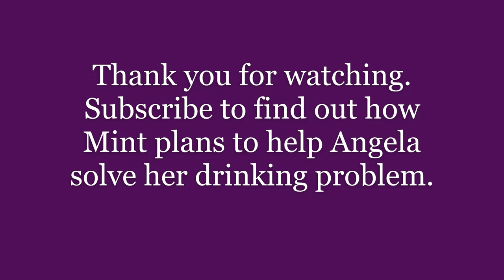Neil Forrester Chapter 21 (Fierce)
Mint decides to discuss the preceding events with Angela. However, she finds a drunk Angela who has difficulties even standing straight, so she postpones the talk and turns to leave. She does not get to leave as Angela accidentally falls over. Neil immediately rushes to the hospital room where Mint brought her, and they talk about the cause of Angela's drinking problem.